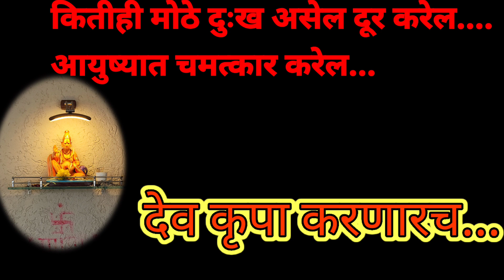कितीही मोठे दुःख असेल ..तुमच्या सर्व इच्छा पूर्ण करेल ही पाच मिनिटाची प्रार्थना..